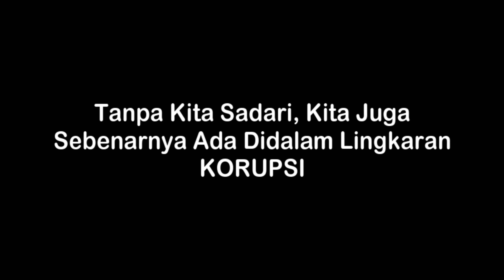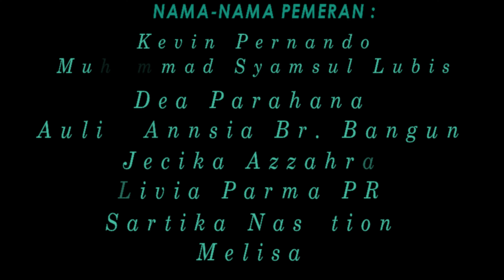Video Edukasi Korupsi di Lingkungan Kampus Matakuliah Etika dan Profesi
Stmik Kaputama Binjai
Semester 5 Sistem Informasi-D Sore
Nama-nama Pemeran :
Kevin Pernando
Muhammad Syamsul Lubis
Dea Parahana
Aulia Annisa Br. Bangun
Jecika Azzahra
Livia Dirma PR
Sartika Nasution
Melisa